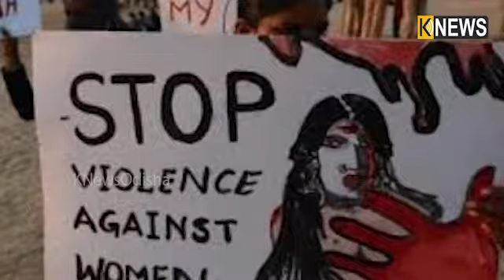ଏମିତି ଆଉ କେତେ ଦିନ ନିର୍ଯାତିତ ହେବେ ନାରୀ ? || Knews Odisha